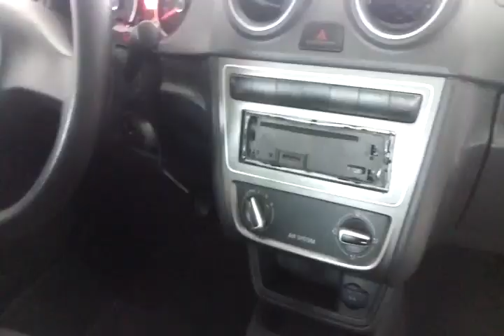114507 - VW / NOVO GOL 1.0 12/13